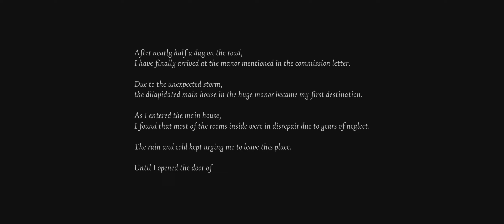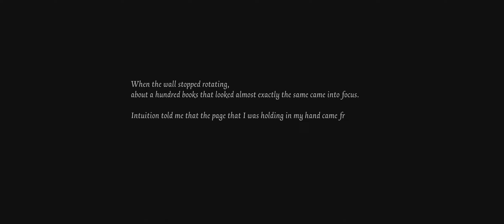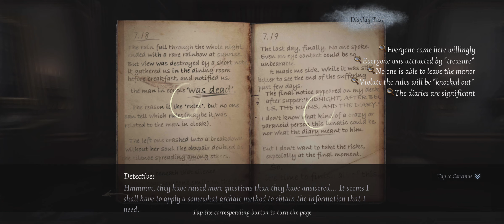Identity V - First Try, Complete Beginner Doing The Tutorial And Failing A Bit...